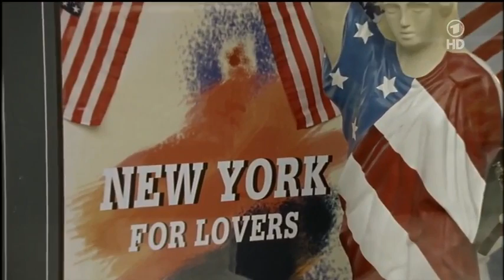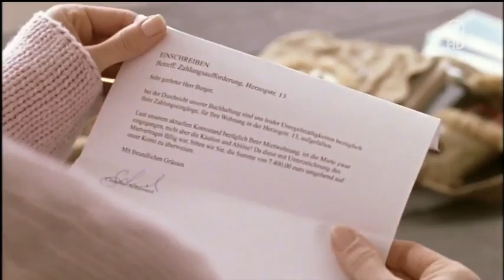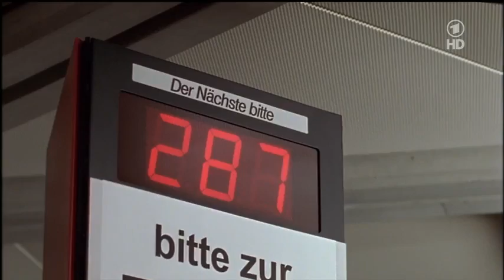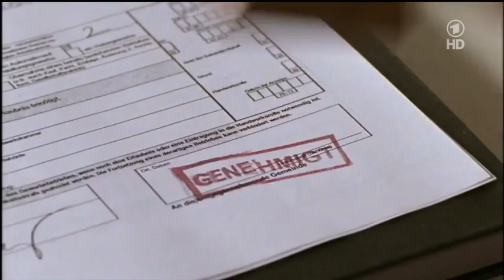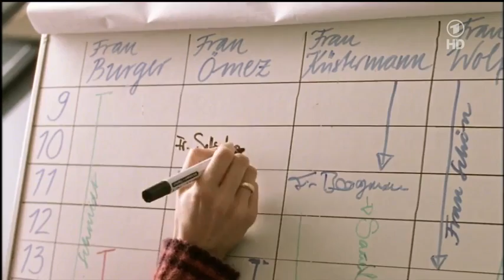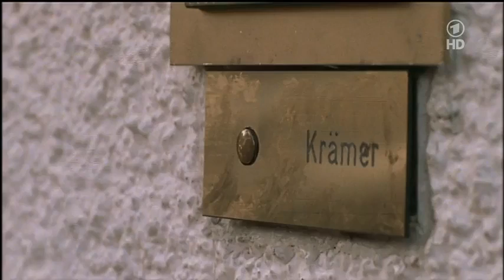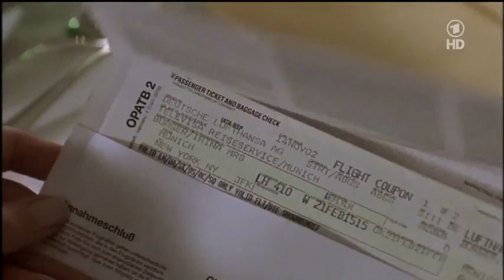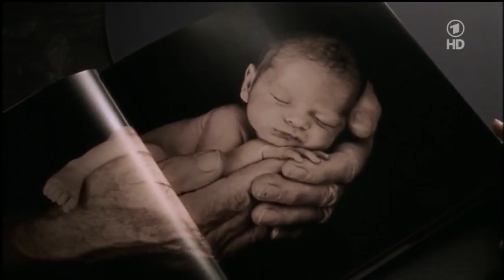Das bisschen Haushalt